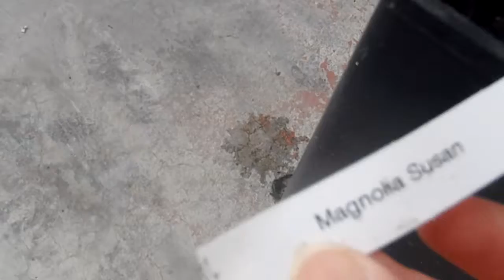magnolia susan de la gradinamax